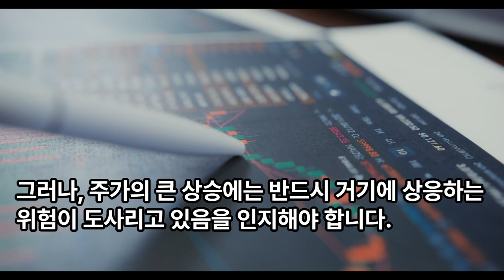증시격언 : 산이 높으면 계곡도 깊다.